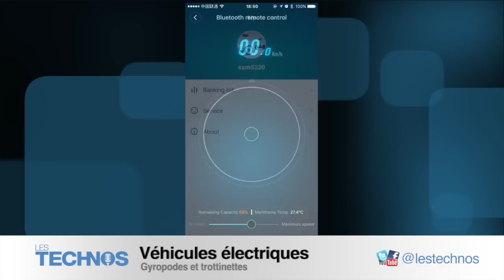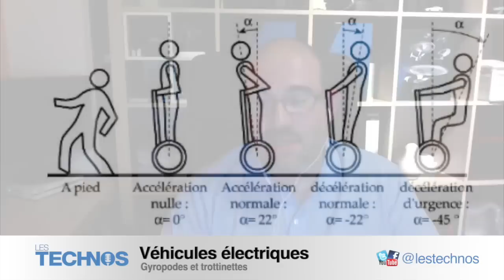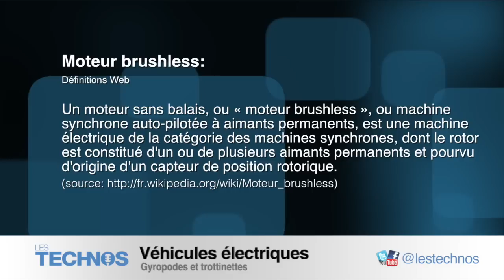Véhicules électriques: Gyropodes et trottinettes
Avec, Bruno, notre consultant en véhicules électriques et Sébastien on aborde par le détail deux types de 2 roues à propulsion électrique. Les gyropodes, aussi appelé Segway (du nom de la marque historique ayant créé le premier gyropode) et les classiques trottinettes. Cela nous amène également à discuter de ce genre de mobilité en combinaison, par exemple, avec les transports publiques. Bonne écoute !